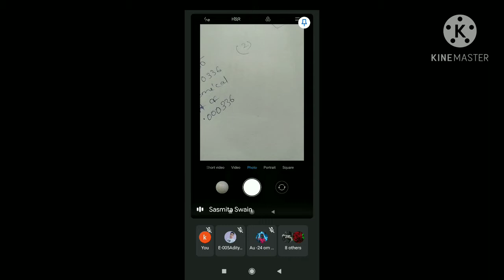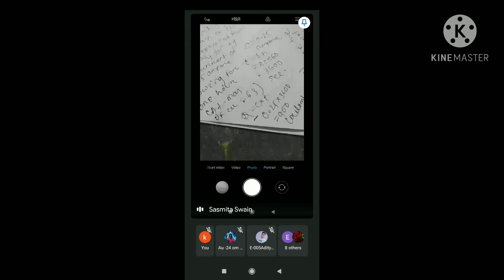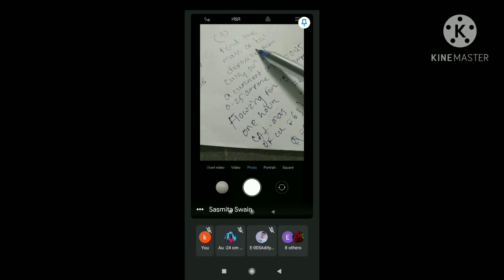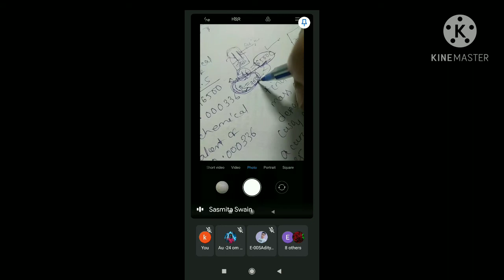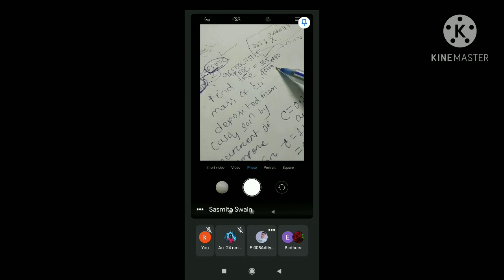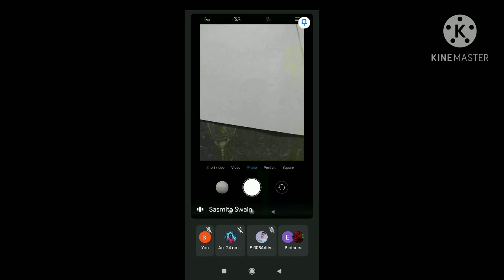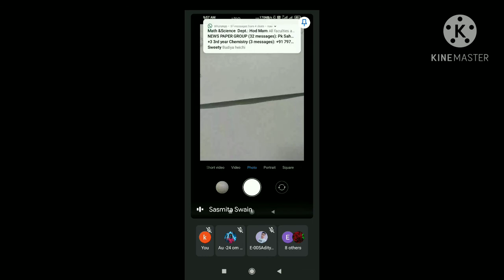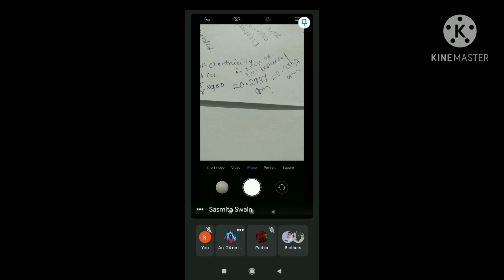𝙁𝙖𝙧𝙖𝙙𝙖𝙮’𝙨 𝙡𝙖𝙬 𝙤𝙛 𝙀𝙡𝙚𝙘𝙩𝙧𝙤𝙡𝙮𝙨𝙞𝙨 𝙋𝙖𝙧𝙩 5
𝙏𝙞𝙩𝙡𝙚  - 𝙁𝙖𝙧𝙖𝙙𝙖𝙮’𝙨 𝙡𝙖𝙬 𝙤𝙛 𝙀𝙡𝙚𝙘𝙩𝙧𝙤𝙡𝙮𝙨𝙞𝙨 𝙋𝙖𝙧𝙩 5

𝙏𝙝𝙞𝙨 𝙑𝙞𝙙𝙚𝙤 𝙞𝙨 𝙧𝙚𝙡𝙖𝙩𝙚𝙙 𝙩𝙤 "𝘾𝙝𝙚𝙢𝙞𝙨𝙩𝙧𝙮"

𝙏𝙤𝙙𝙖𝙮'𝙨 𝙏𝙤𝙥𝙞𝙘 𝙞𝙨 -𝙁𝙖𝙧𝙖𝙙𝙖𝙮’𝙨 1𝙨𝙩 𝙖𝙣𝙙 2𝙣𝙙 𝙡𝙖𝙬 𝙤𝙛 𝙀𝙡𝙚𝙘𝙩𝙧𝙤𝙡𝙮𝙨𝙞𝙨

𝙏𝙝𝙞𝙨 𝙩𝙤𝙥𝙞𝙘 𝙞𝙨 𝙨𝙪𝙗 𝙥𝙤𝙞𝙣𝙩 𝙤𝙛 5𝙩𝙝  𝘾𝙝𝙖𝙥𝙩𝙚𝙧
"𝙀𝙡𝙚𝙘𝙩𝙧𝙤𝙘𝙝𝙚𝙢𝙞𝙨𝙩𝙧𝙮"